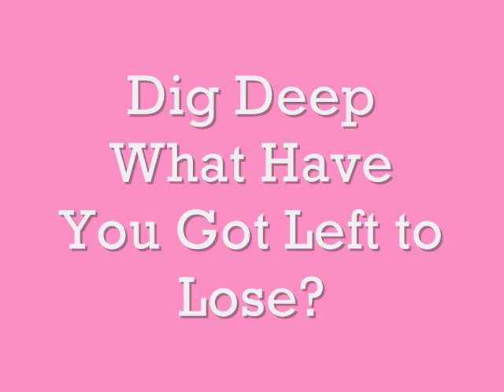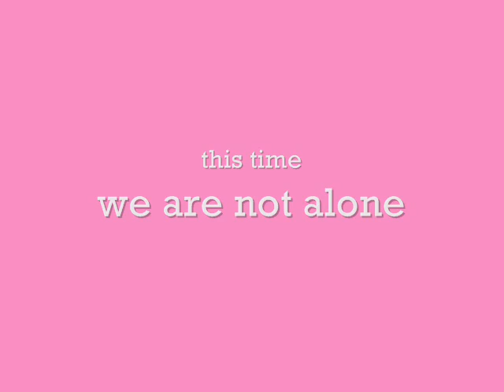HCG DIET R2P2 VLCD #2 - 11-28-10.wmv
Day 2 of VLCD and a GREAT release!